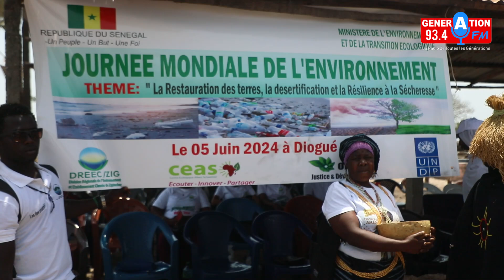🛑🛑 Diogué: Célébration de la Journée Mondiale de L'environnement...